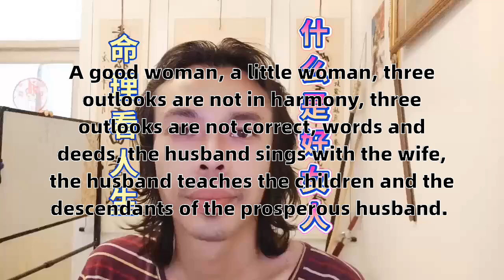好女人小女人三观不合三观不正言行举止夫唱妇随相夫教子旺夫子孙Good woman small woman three views are not three views are descendants